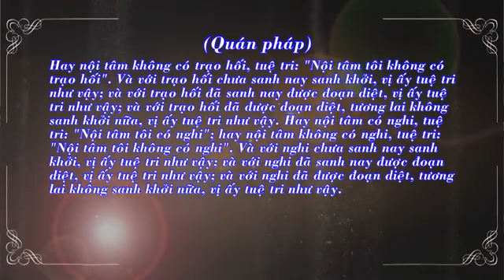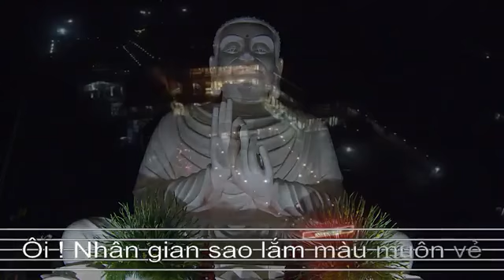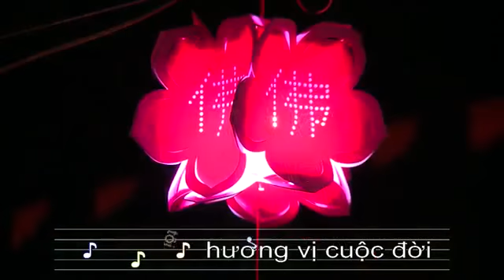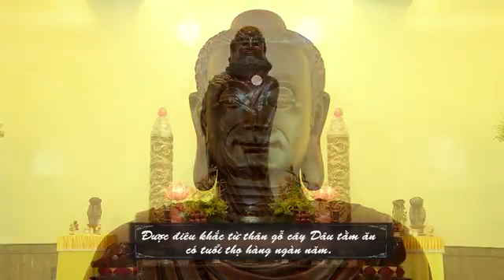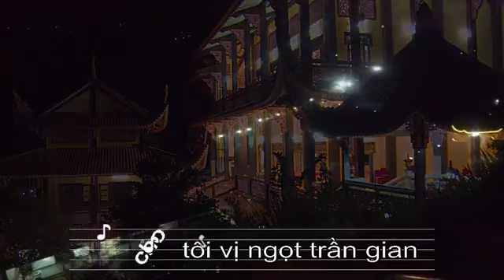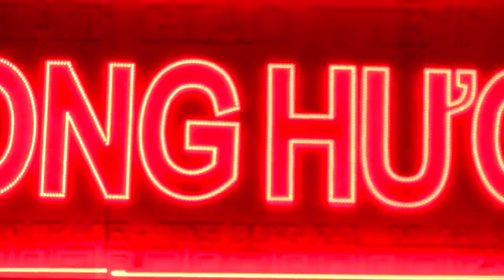HƯỚNG DẪN TU TẬP THIỀN TỨ NIỆM XỨ BÀI 11 QUÁN PHÁP TK THÍCH TUỆ HẢI 2017